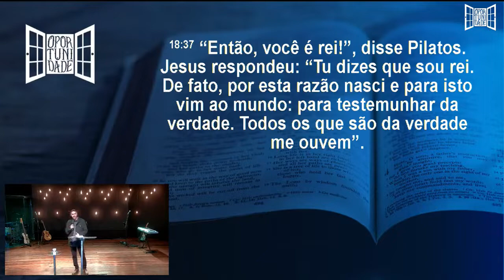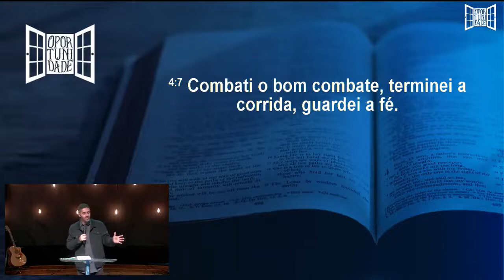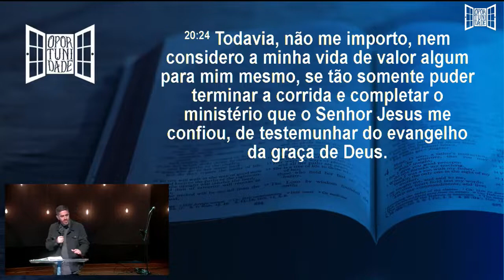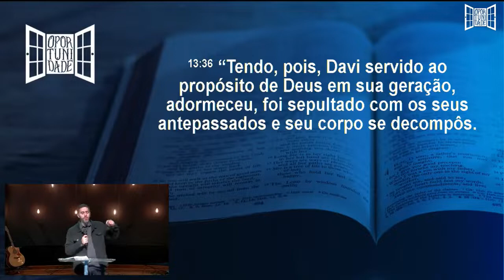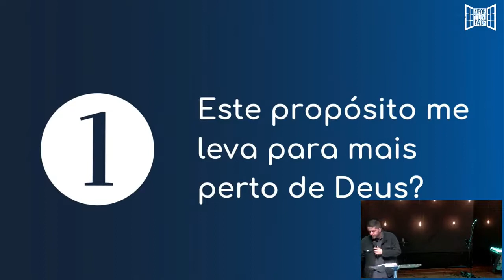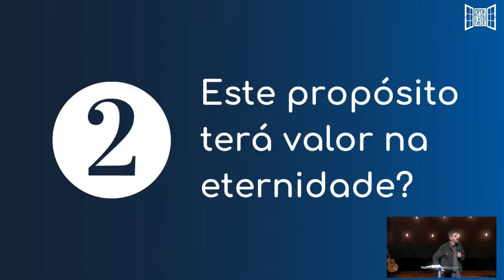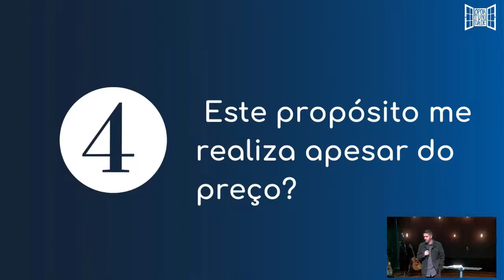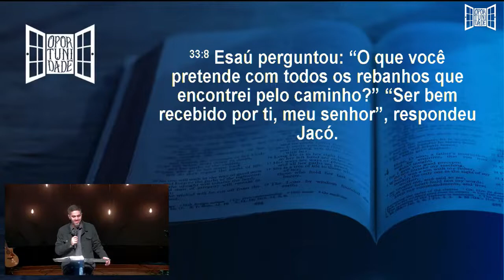O Poder do Propósito | Pr Cesinha Sitta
Ministração do Pastor Cesinha Sitta na Comunidade Cristã Zoe em Laranjeiras do Sul - PR.